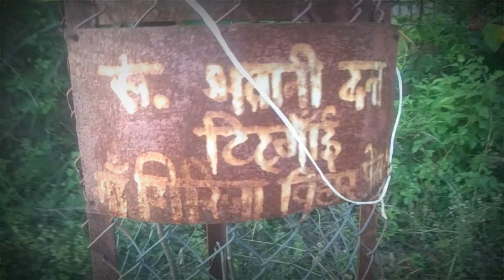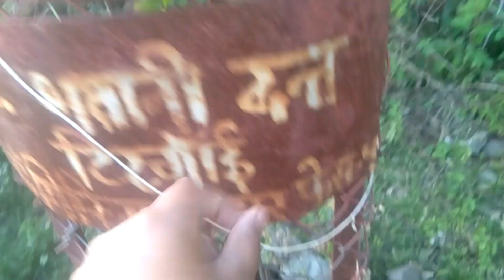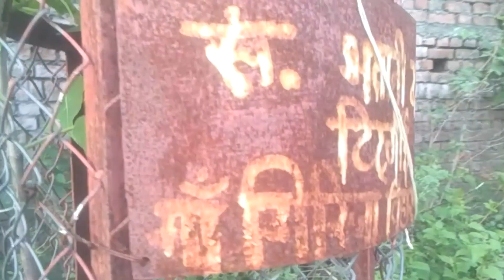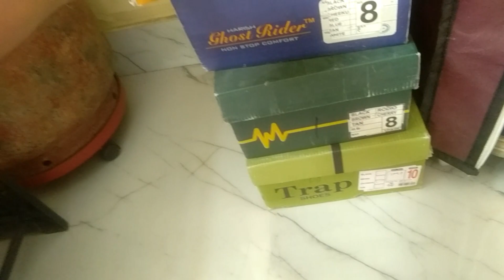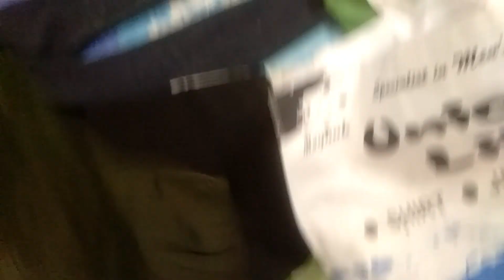Prepration for Wedding 💝💝